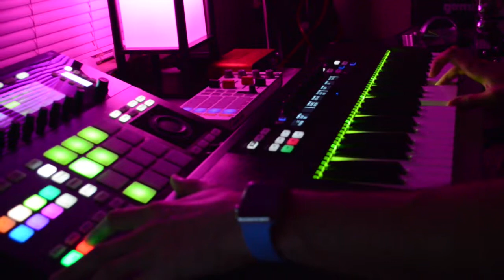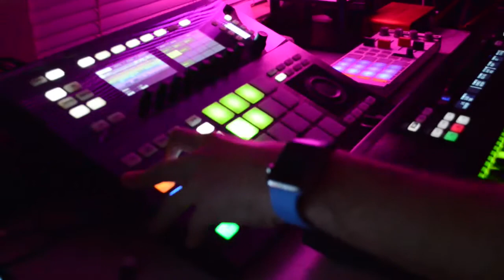TruckBoatStudios Team up with the Komplete Kontrol s49 x Maschine Studio x Nikon D3200